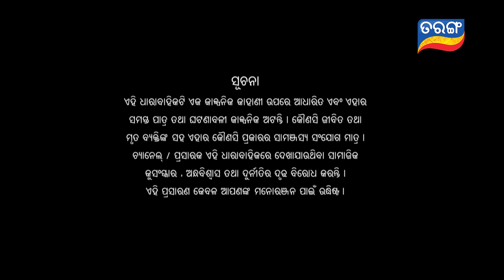Maaya | Full Ep 372 | 21th Aug 2021 | Odia Serial – TarangTV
ଦେଖନ୍ତୁ ମାୟା, ସନ୍ଧ୍ୟା 7ଟା ରେ ତରଙ୍ଗ ଓ ତରଙ୍ଗ ପ୍ଲସରେ |